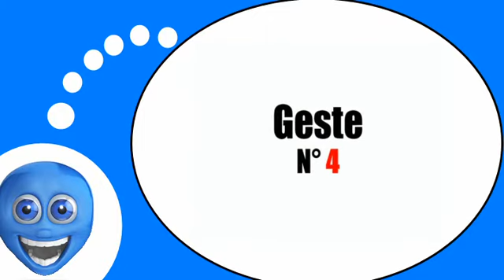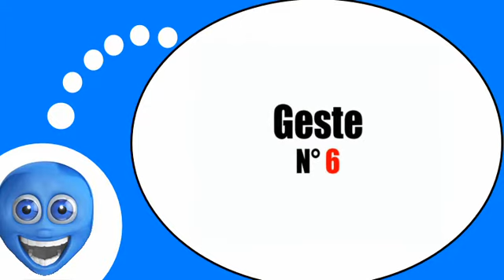COURS DE FRANÇAIS # Les gestes et expressions = Vol3